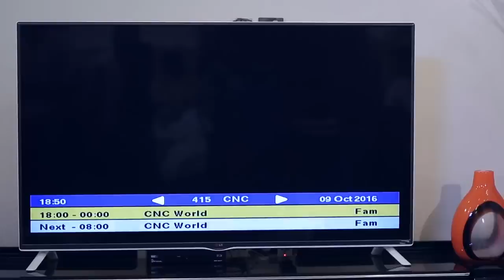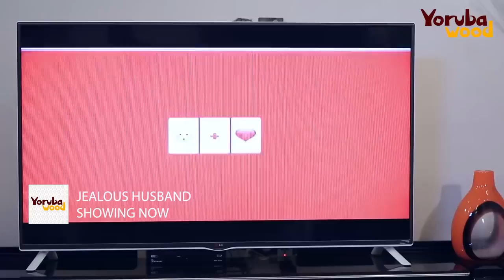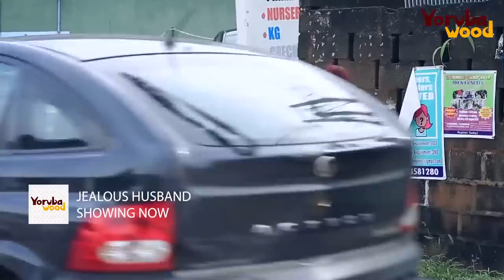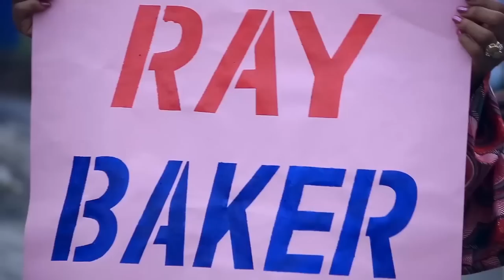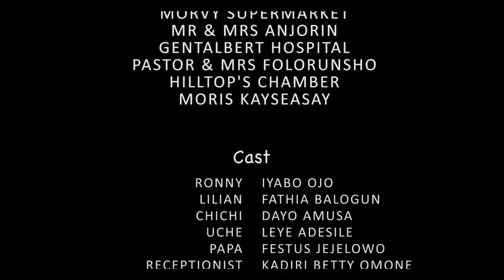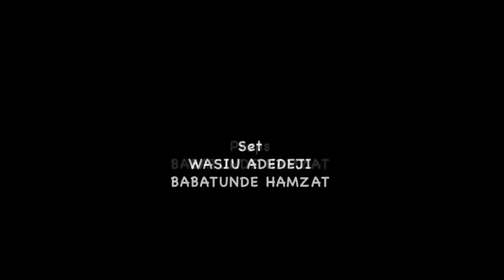JEALOUS HUSBAND - Latest 2023 Yoruba Movie Drama Starred Odunlade Adekola, Iyabo Ojo, Ronke Odusanya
The selfish attitude of a young man towards his wife is becoming unbearable. The wife decides to find an alternative for her lost love, but is this decision the right thing to do?

Find out what happened in this latest Yoruba Drama movie; JEALOUS HUSBAND - Showing Now on Youtube.com/@yorubawood.

STARRING
Odunlade Adekola
Iyabo Ojo
Fathia Balogun
Liz Da Silva
Ronke Odusanya
Dayo Amusa
Allwell Ademola
Afeez Eniola
Festus Jejelowo

PRODUCER
Ronke Odusanya

DIRECTOR
Okiki Afolayan

POWERED BY
Adekaz Productions